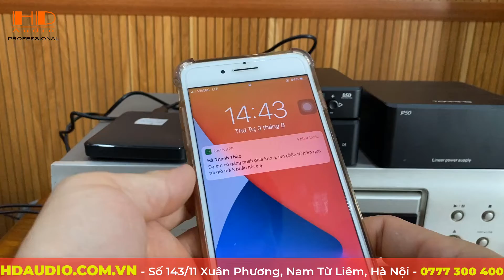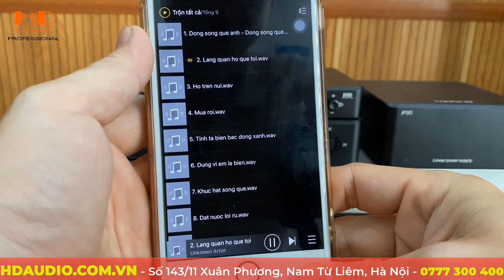Topping M50 - Musicsever SIÊU RẺ - Anh Em Chơi Audio Lưu Ý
Topping M50 là chiếc music server mới nhất vừa được thương hiệu Topping cho ra mắt gần đây và được cho ra đời nhằm mục đích trở thành bộ nguồn phát nhạc cao cấp dành cho nhạc số và nhạc trực tuyến.

Với thiết kế hiện đại, ấn tượng cùng chất lượng âm thanh đỉnh cao model này phù hợp với tất cả các hệ thống nghe nhạc hiện nay. Music server Topping M50 tự tin mang đến cho bạn những trải nghiệm về âm thanh vô cùng mới mẻ và thú vị.
- Hỗ trợ lên đến DSD256, PCM 24 bit/384kHz

- 10-băng tần EQ

- Hỗ trợ Airplay và DLNA

- Chức năng Bluetooth hai chiều

- Đầu ra đồng trục, quang học, IIS, S / PDIF

- Chức năng cầu nối USB

- Hỗ trợ thẻ TF 256G

- Hỗ trợ đĩa flash 256G

-Màn hình sống động tiện lợi

- Có điều khiển từ xa tiện ích.
HD-AUDIO với chính sách mua hàng tốt nhất:
📝 Địa chỉ: Số 143/11 đường Xuân Phương, Nam Từ Liêm, Hà Nội